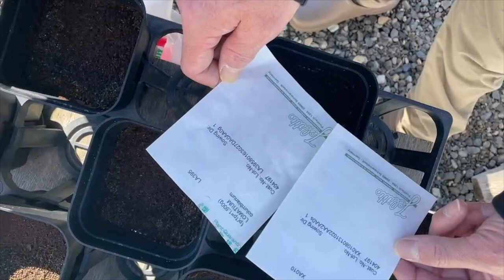せっかく蒔いたタネを雪の下？フロストジャーミネーションのタネを蒔いてみた！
レイヴンとヤタガラスのナチュラルガーデンメイキング

レイヴンとヤタガラスのナチュラルガーデンメイキングでは
北アルプスの麓で「ENJOY GARDENING！」をしています

興味を持って頂けましたら